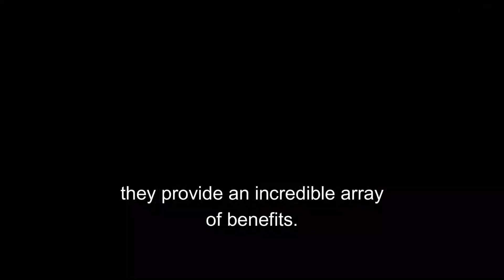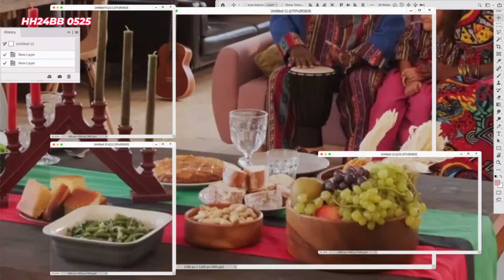Fruits 💟 Vegetables For You